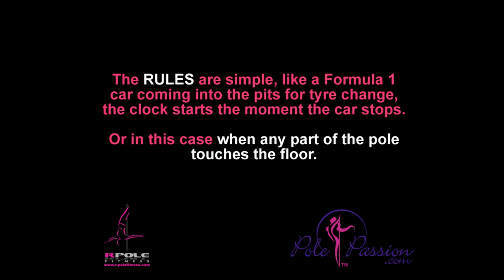RPole Portable Pole Dance Pole - Pit Stop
Pole Passion offer Accredited Pole Dance Instructor Teacher Training. Part of this is to challenge students to develop leadership skills through to the drama, excitement and teamwork required to complete a given task within a limited time frame.

In this instance the challenge was given to erect an RPole Portable Free Standing Dance Pole in the quickest possible time. Similar to an F1 pit stop, a test of speed, coordination, leadership and TEAMWORK all vital to success.

The RULES are simple, like a Formula 1 car coming into the pits for tyre change, the clock starts the moment the car stops. Or in this case when any part of the pole touches the floor.